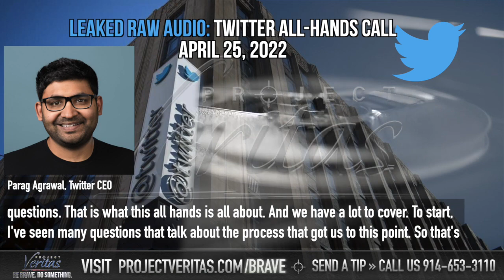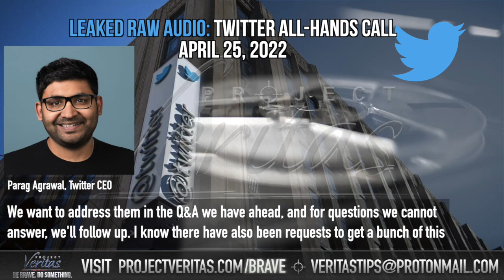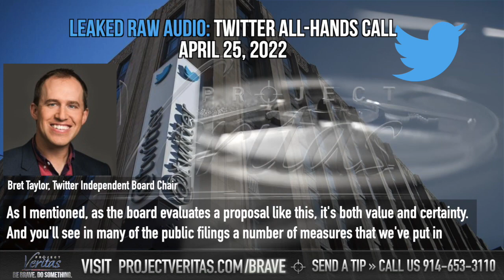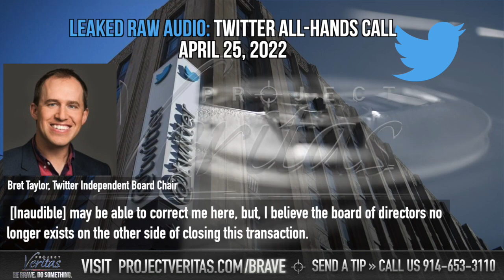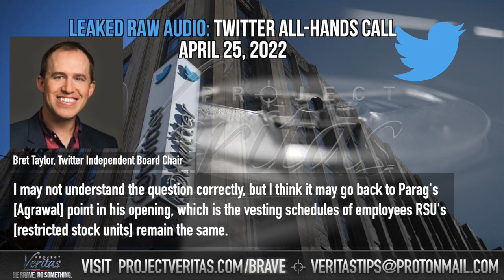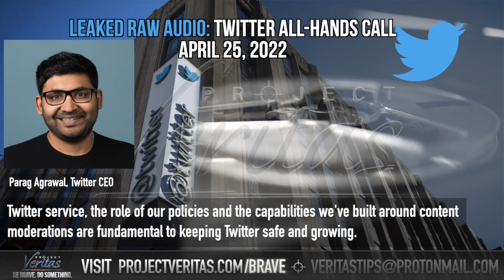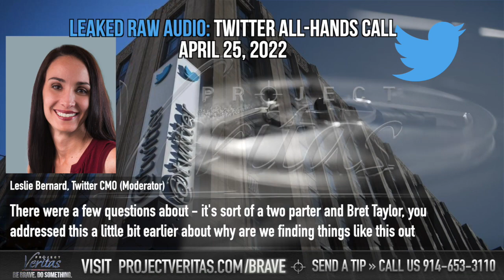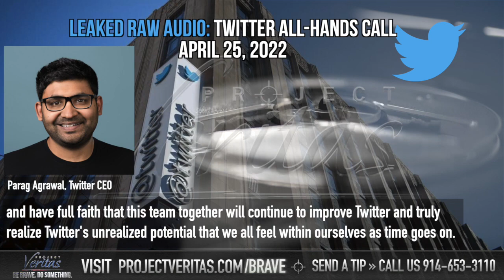leaked audio from twitters a hands on meeting. censorships and hate speech against elon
the Twitter board and CEO are afraid of free speech and hate Elon musk.